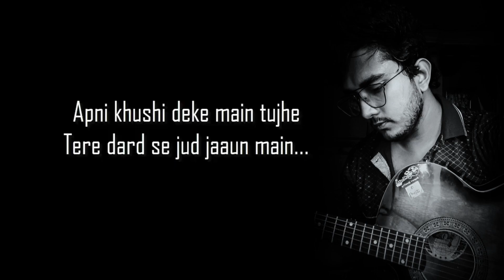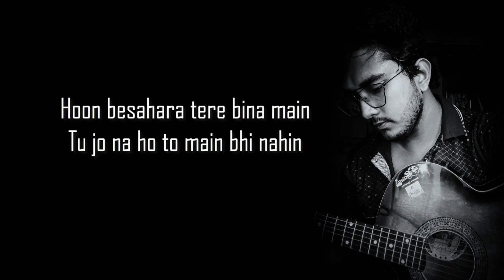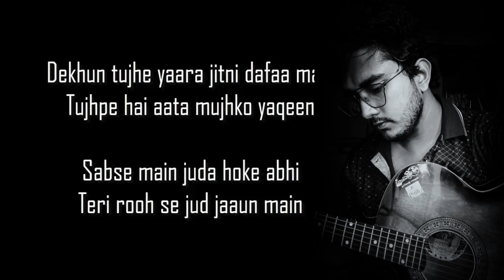Thodi Jagah | Piano Cover | Shaan Gupta | Arijit Singh | Marjaavaan | Siddharth M | Tara S | Tseries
A very beautiful song sung by Arijit Singh in the film marjaavaan...

Lyrics:

Thodi jagah de de mujhe
Tere paas kahin reh jaaun main
Khamoshiyaan teri sunu
Aur door kahin na jaaun main

Apni khushi deke main tujhe
Tere dard se jud jaaun main

Mila jo tu yahaan mujhe
Dilaaun main yaqeen tujhe
Rahoon hoke tera sadaa
Bas itna chaahta hoon main

Hoon besahara tere bina main
Tu jo na ho to main bhi nahin
Dekhun tujhe yaara jitni dafaa main
Tujhpe hai aata mujhko yaqeen

Sabse main juda hoke abhi
Teri rooh se jud jaaun main

Marjaavaan, Marjaavaan latest songs, Arijit singh latest songs, Thodi jagah by shaan gupta, Thodi jagah dede mujhe, Thodi jagah piano cover, Thodi jagah piano cover by shaan gupta, Sayandeep Gupta